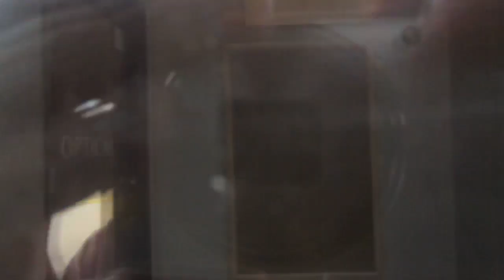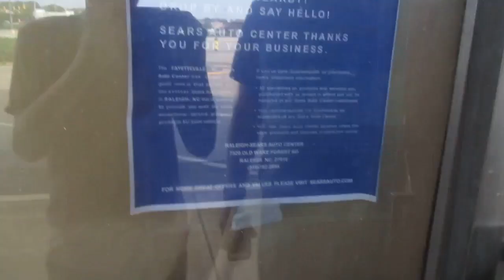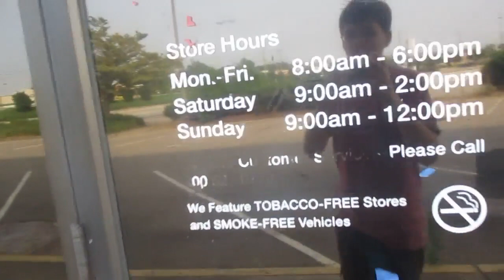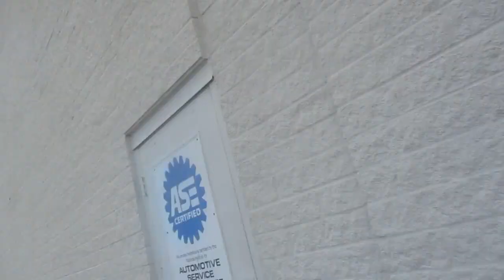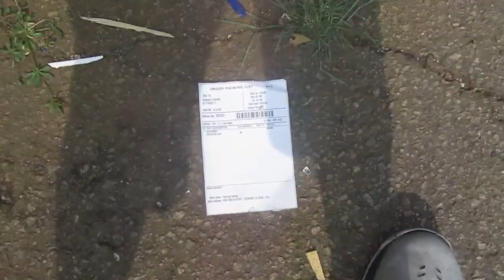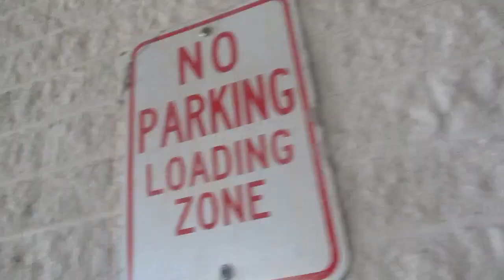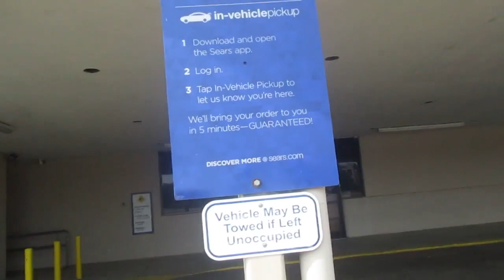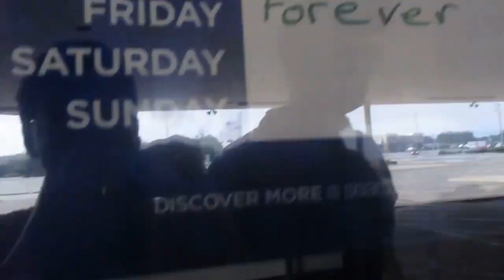Abandoned Sears Cross Creek Mall - Fayetteville, NC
Today we visit the abandoned Sears at Cross Creek Mall. This Sears been open since the mall opened in the 70s and has just closed in early March of 2019. Sears closed a mass amount of stores around this time and they said this store was "Under-performing". The auto center was always busy but not always the store itself. In march i filmed a video of the store's last 2 days but it got taken down due to copyrighted music that played in the store. Rumors have been that this store will be demolished and replaced with a shopping center attached to the mall including a Dave & Busters. But for now it just sits here abandoned. Enjoy!